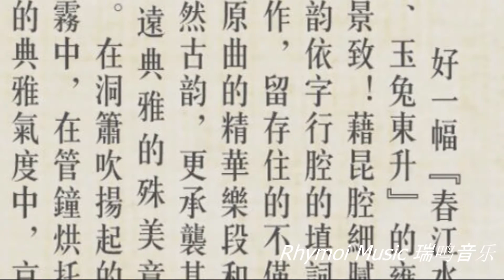A Moonlit Night on the Spring River 春江花月夜 ；演唱：于魁智 李胜素；填词/改编：孟庆华 ；选自瑞鸣音乐专辑《伶歌2》；From Rhymoi Music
Moonlit Night on the Spring River
春江花月夜
演唱：于魁智 李胜素；填词/改编：孟庆华  ；

选自瑞鸣音乐专辑：《伶歌2》
Rhymoi Music ：The Song of Songs 2

喜歡我們的視頻請 “訂閱” - “喜歡” - “分享” - “評論”。

江上明月升 潮水连海平
烟波渺渺 渔鼓声声 画影夜朦胧
月夜人静 随风飘零

江畔何人相送 何人抚琴弄
伊人相思 妆台烛影
江月照人 倒影临风
相思守孤灯  夜伴风轻
静闻洞箫声

The title of the famous Pipa lute solo, "A Moonlit Night on the Spring River", was inspired by the poem "River on a Spring Night" by the early Tang Dynasty poet Zhang Ruoxu (c. 660-720). The melody may have existed hundreds of years before it first appeared in Pipa manuscripts during the mid-Qing Dynasty. In 1925, two students from Shanghai's Datong Music Conservatory arranged and scored the melody for traditional Chinese orchestra, calling their work "A Moonlit Night on the Spring River."